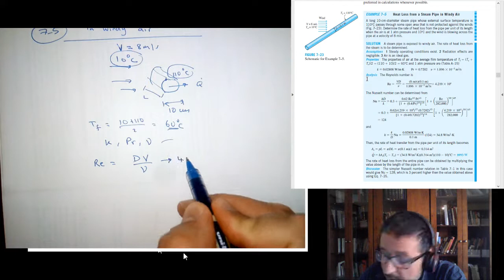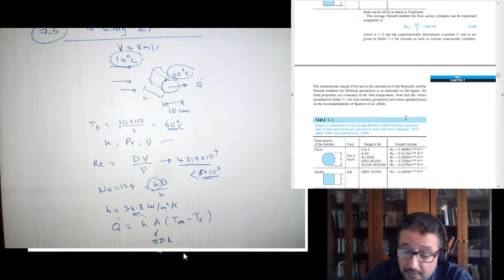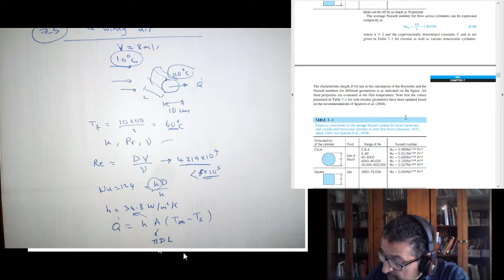HT7-4 Heat loss from a steam pipe in windy air